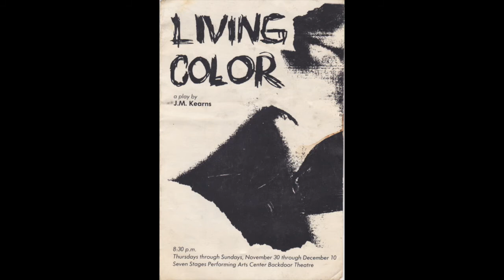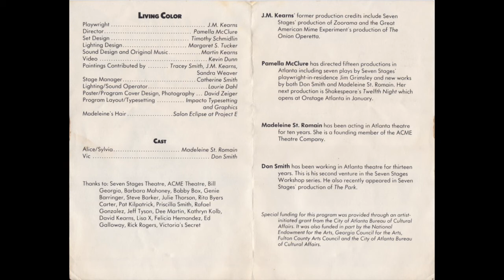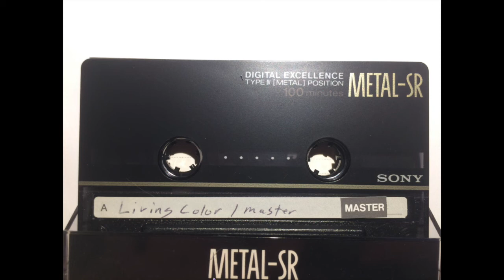Juli & Martin Kearns - Living Color Master Tape (1989)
A digital transfer from our family recordings, a set of music cassettes that were recorded from the mid-1980s to the early 1990s. Quite a few of those tapes were soundtracks to theater productions that were written by Juli Maria Kearns (my mom), the soundtracks being written in collaboration with Martin Kearns (my dad, art-making runs in the immediate family). These recordings, outside of their use in the stage productions, were only available through the personal cassette tape copies that we kept in a plastic box.